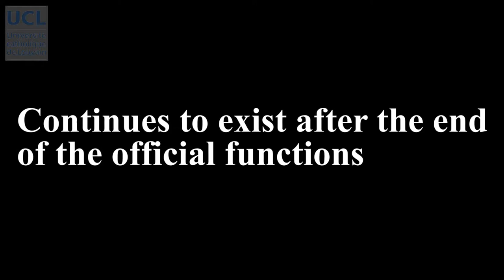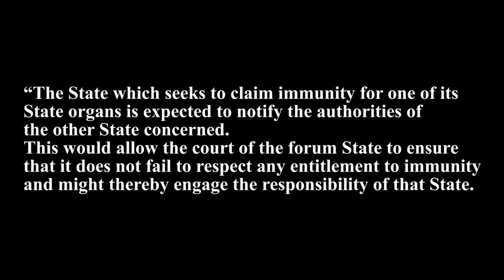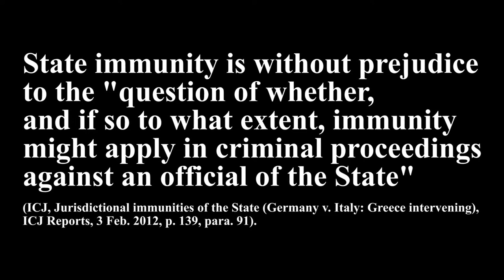85 Ratione materiae immunity of foreign State officials